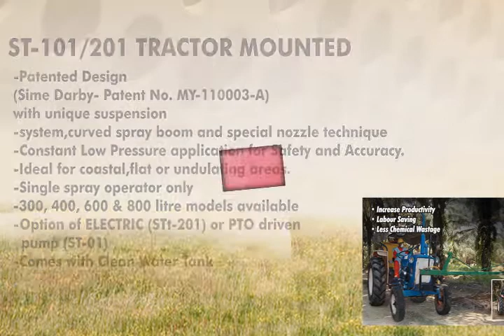RB Spraytech ST 201 Automatic Arm Spray Boom (Agriculture Spray)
RB Spraytech ST 201 Automatic Arm Spray Boom length up to 9 feet.

Increase Productivity

Labour Saving

Less Chemical Wastage

Patented Design(Sime Darby- Patent No. MY-110003-A) with unique suspension system,curved spray boom and special nozzle technique

Constant Low Pressure application for Safety and Accuracy.

Ideal for coastal,flat or undulating areas.

Single spray operator only

300, 400, 600 & 800 litre models available

Option of battery or PTO driven pump